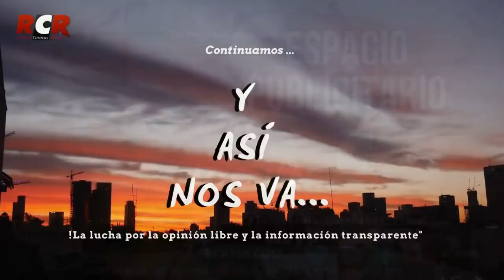RCR750 - Y así nos va | Jueves 28/04/2022